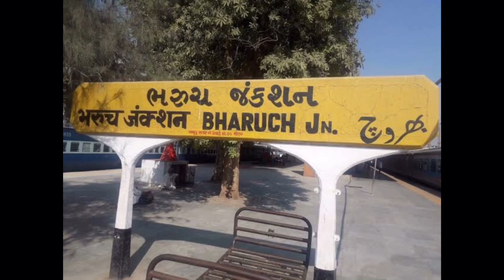Bharuch place Bharuch top visit place Bharuch culture Bharuch famous food street Bharuch ભરૂચ દર્શન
ભરૂચ દર્શન bharuch darshan
Aapna bharuch ne jovo ek nava andajni sathe
Bharuch ni sanskruti  shabyata bhavyata ane asmita
Old bharuch
New bharuch
Maa Narmada
Golden bridge
Cable bridge
Bharuch station
All bharuch#ashishbarot